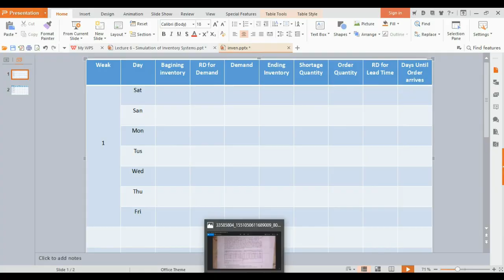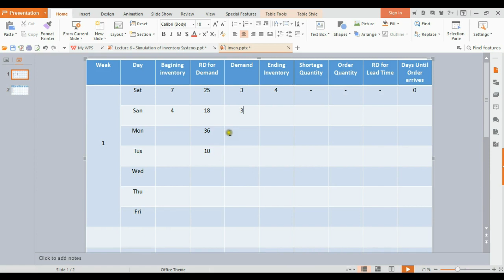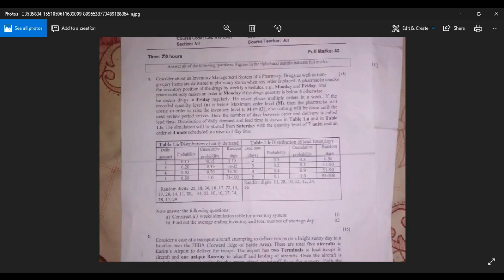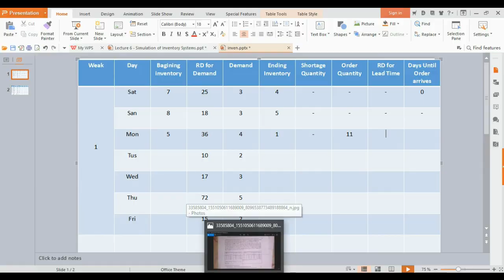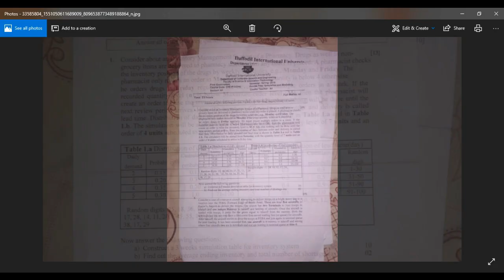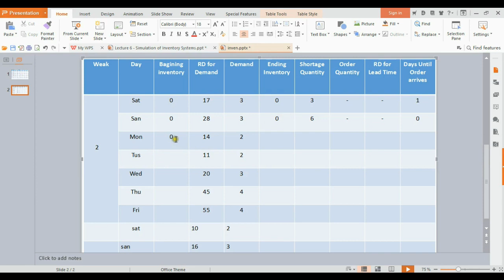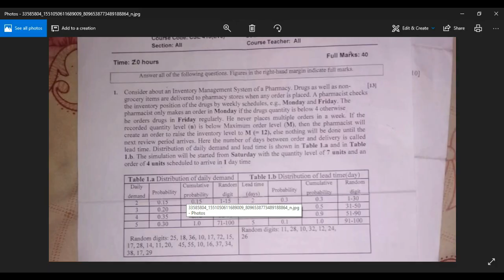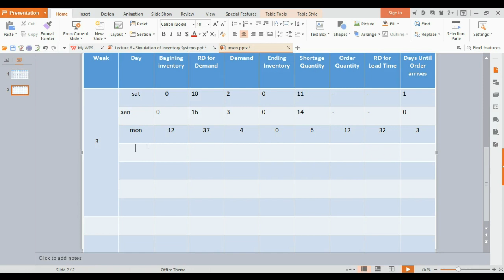Simulation & Modeling Inventory System Bangla Tutorial.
weekly two day order inventory monday  and friday.